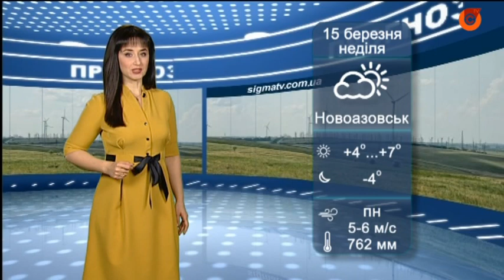Прогноз погоды в Мариуполе на 15 марта 2020 года